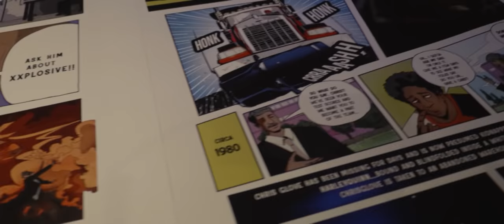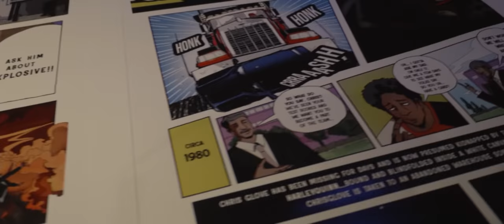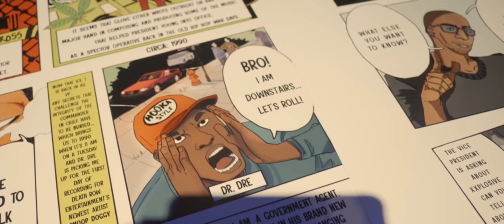Chris Glove and Tony Hasbun at The Studio [sigueme making off]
El destacado productor ejecutivo y ahora cantante Tony Hasbun estrenó el pasado
viernes el sencillo titulado “Sígueme” (Follow me) junto al conocido productor
discográfico Chris Glove. La canción que tiene como base el Hip Hop acompañada
de elementos sonoros latinos, fue compuesta por el rapero Crooklyn, quien es uno
de los miembros de la legendaria agrupación La Cooperativa Empresarial Lo
Correcto, en la interpretación y coautoría del tema participan Tony Hasbun, Chris
Glove junto a la Dj y Host “ DaniKilla”.
“Sígueme”, forma parte del ambicioso proyecto «Spector: New Enemy of the State»
un álbum que traerá consigo varios éxitos musicales. Entre los cuales se encuentran
colaboraciones junto a Melymel, Tony Hasbun y otros.
Los intérpretes de "Sígueme" (Follow me) realizaron un evento privado Listening
Sesión donde compartieron con sus más cercanos el single, además realizaron
transmisiones en vivo en Instagram para compartir con sus seguidores. El tema
musical ya se encuentra disponible en todas las plataformas digitales y el video según
informaron a este medio será publicado en los próximos días en YouTube.
Sobre Tony Hasbun
Tony es el creador de la emblemática agrupación de rap dominicano “Lo Correcto”
inició su carrera en la industria textil hace 10 años con la creación de su línea de
ropas THC. También ha sido promotor del arte y la cultura en la República
Dominicana y se ha desempeñado como actor en series y películas de Hollywood.
Sobre ChrisGlove
Glove ha trabajado con los más icónicos representantes del Hip Hop en los Estados
Unidos. Dentro de las producciones musicales de The Glove, se mencionan: Dr. Dre
(Stranded on Death Row, Xxplosive) Snoop Dogg (Doggy Dogg World) Nas, AZ,
Nature, Dr. Dre (Phone Tap) Ice Cube/NWA (Hello) y ChrisGlove ft. Tony Hasbun
(Que Lo Que, Sigueme).